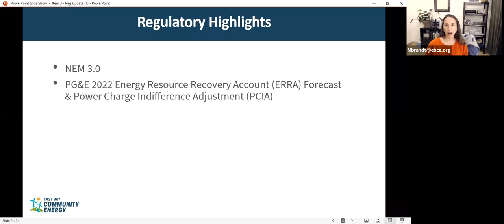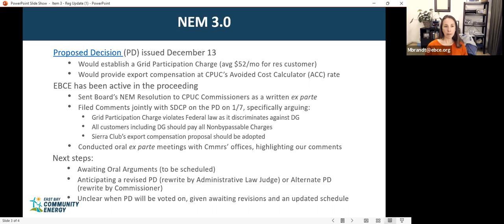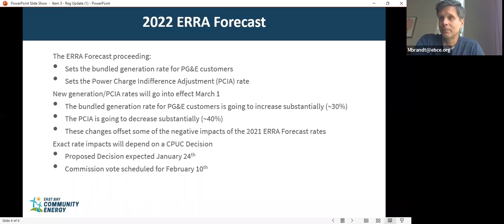Executive Committee Meeting 1:28:22